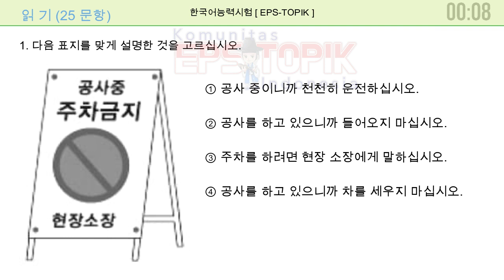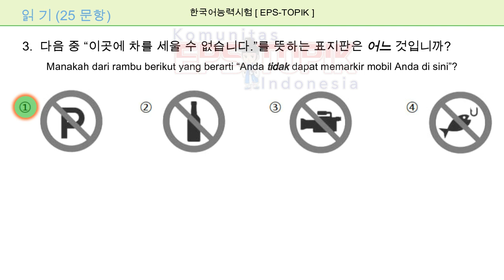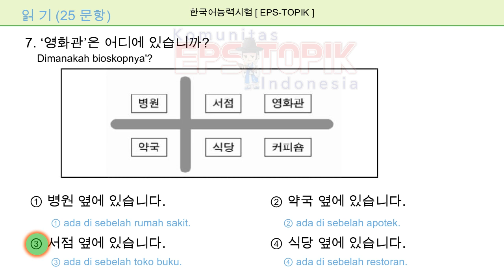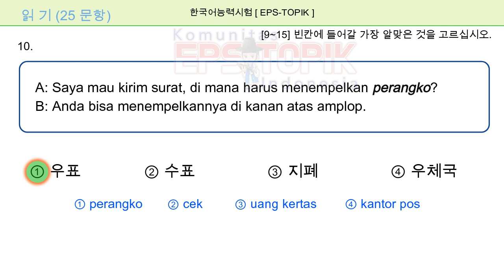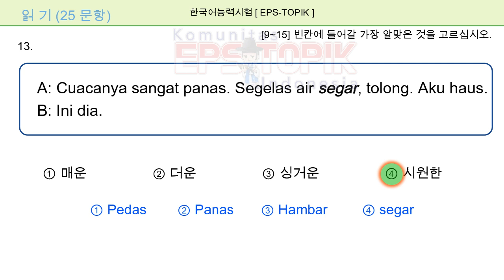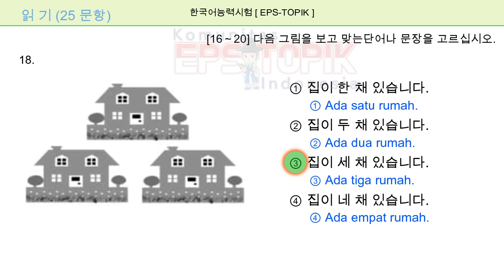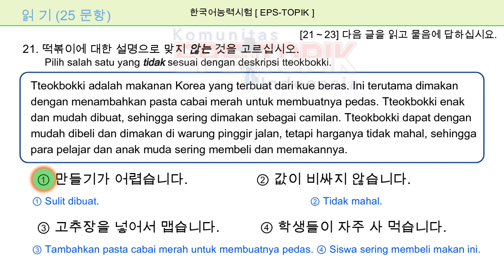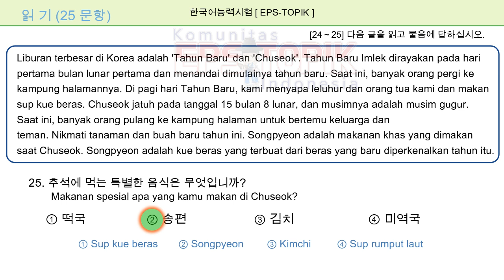LATIHAN PERSIAPAN EPS TOPIK 2023 | READING QUESTIONS WITH TRANSLATE AND ANSWER KEY | L11